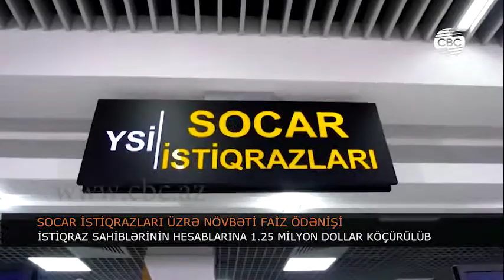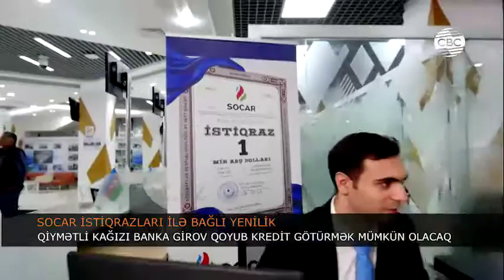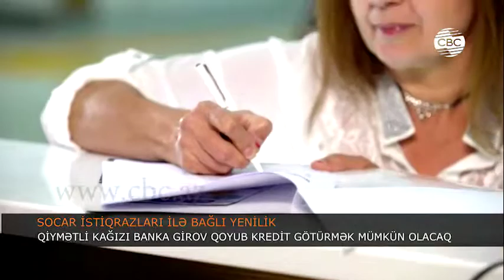SOCAR İSTİQRAZLARI ÜZRƏ NÖVBƏTİ FAİZ ÖDƏNİŞİ HƏYATA KEÇİRİLİB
SOCAR-ın daxili bazar üçün buraxdığı istiqrazlar üzrə növbəti faiz ödənişi həyata keçirilib. SOCAR İstiqrazları sahiblərinin hesablarına hər istiqraza görə 12,5 dollar olmaqla, ümumilikdə 1 milyon 250 min dollar vəsait köçürülüb. Bununla da, qeyd olunan qiymətli kağızların sahiblərinin qazancı ümumilikdə indiyədək 8,75 milyon dollar təşkil edib.
Baş məsləhətçi deyir ki, bu istiqrazlarının əsas üstünlükləri -  SOCAR-ın verdiyi nominal qiymətə alış zəmanəti, likvidliyin yüksək olması, əməliyyatların rahatlığı və faiz ödənişlərinin qrafikə uyğun aparılmasıdır.
Ötən ilin noyabr ayından istiqrazlarla REPO əməliyyatlarına da start verilib. SOCAR istiqrazları sahibləri öz qiymətli kağızlarını girov qoyaraq aşağı faizlə qısa müddətə vəsait cəlb edə bilir. İnndiyədək repo əməliyyatlarının həcmi 28 milyon dollara çatıb, bunun 3 milyonu fiziki şəxslərin payına düşür.  İndi isə istiqraz sahiblərinə yeni bir imkan yaradılıb.
Nominal dəyəri 1000 dollar olan SOCAR istiqrazlarının illik gəlirliliyi 5 faizdir. Faizlər hər 3 aydan bir ödənilir. İstiqrazlar üzrə növbəti və bu ilin son faiz ödənişi oktyabrın 17-də həyata keçiriləcək. İndi SOCAR İstiqrazları ölkənin fond birjasında ən çox alınıb-satılan qiymətli kağızdır.